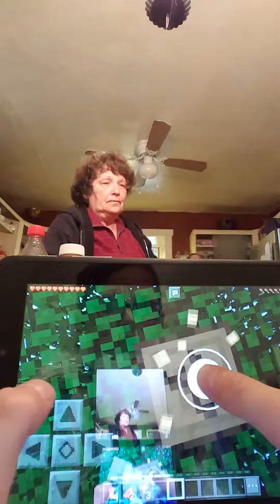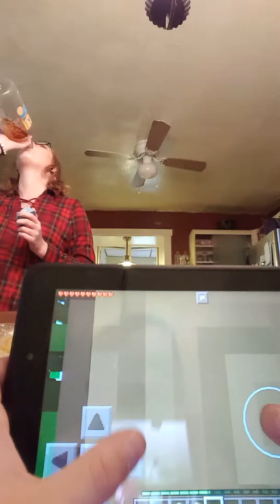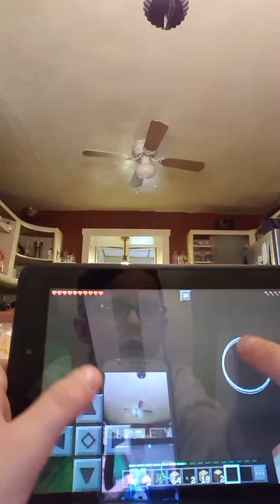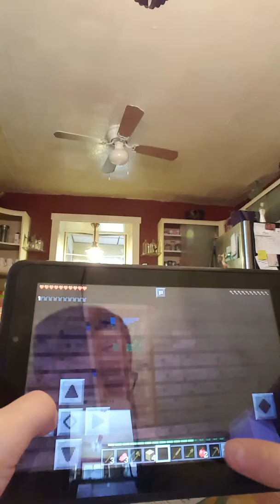Fan world #2 our new home